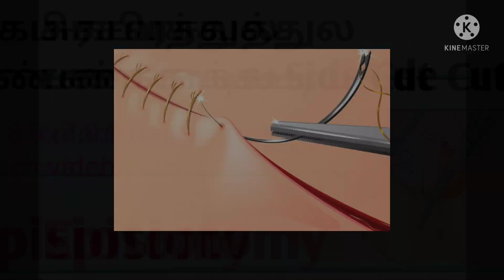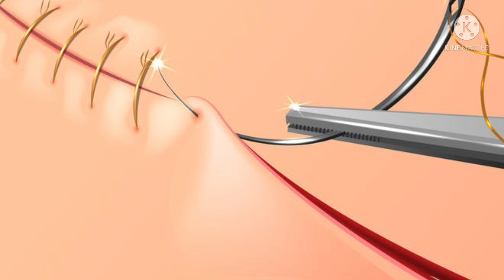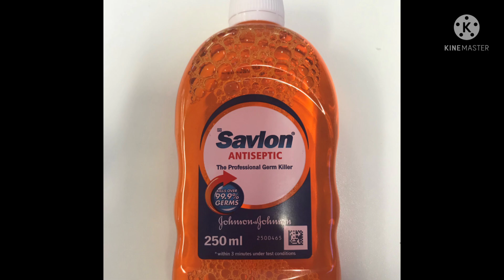How to Care and Heal Stitches Faster After Normal Delivery/Tips for Pain Relief & Avoiding Infection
Taking good care of your episiotomy stitches during your postpartum recovery will minimize the risk of infection and can help manage pain. Here are a few things you should know about caring for episiotomy stitches, as well as signs of infection to be on the lookout for as you heal.

This Momz Diary Channel will be a valuable diary for every moms who are into pregnancy/parenting mode. Here I am sharing my motherhood journey, Pregnancy Care, Parenting Tips, Kids Healthy Recipes and Baby care suggestions.

These videos are created based on my personal experience and should not be considered as professional advice. Please always consult your medical practitioner for any advice.

💞💞💞💞💞💞💞💞💞💞💞💞💞💞💞i